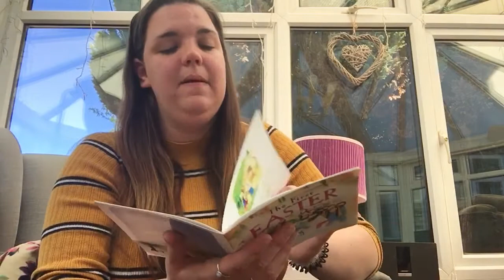Happy Sunday, what happened next?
Come and join us as we look back on the Easter story and see what Jesus asked his friends to do, and who he sent to help.